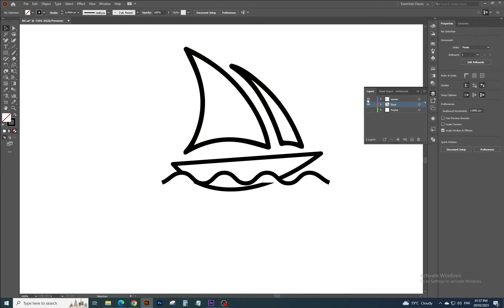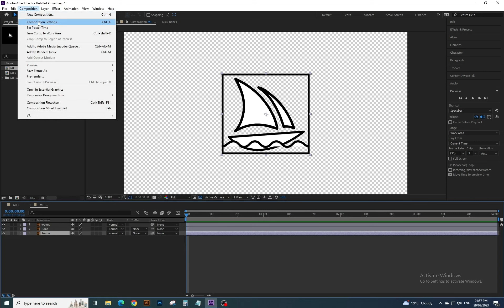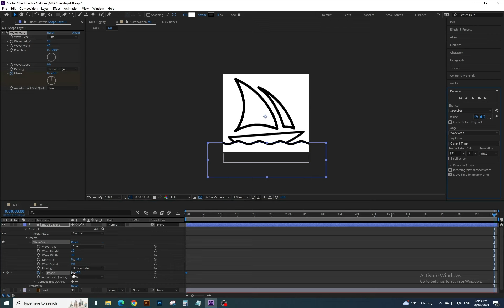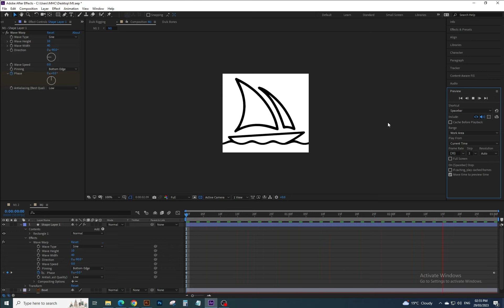Boat Waves Animation in After Effects - Midjourney Bot Logo Animation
in this video, I will show you how to create Midjourney boat floating with waves in after-effects, I will show you how to create loop animation in after-effects using Wave wrap effect